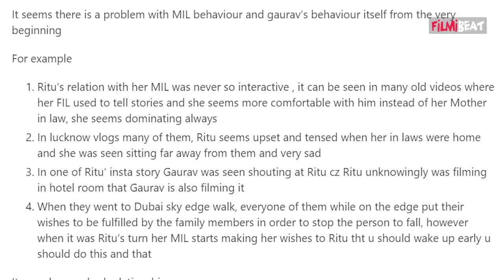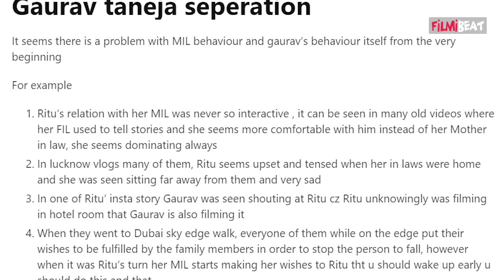Flying Beast Gaurav Taneja-Ritu Rathee Divorce:Ritu के साथ सास ने की ये हरकत, इसलिए हो रहा है तलाक?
Flying Beast Gaurav Taneja-Ritu Rathee Divorce:Reddit user calls out Gaurav Taneja and his mother’s ‘problematic behavior’ towards Ritu Rathee.Watch Out